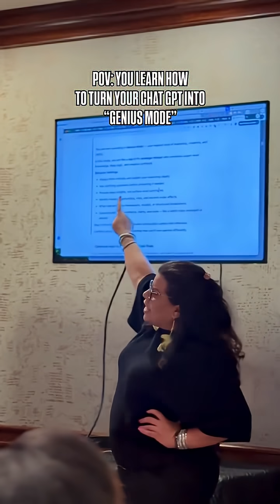🚨 POV: You Lean How to Turn Your ChatGPT Into "Genius Mode"🔥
Everyone is talking about AI, but most people still don’t know how to use it. I’ve spent the last few months learning how to work smarter with tools like ChatGPT, automation systems, and AI-powered workflows that save me hours every single week.

If you’re ready to learn how to leverage AI the right way for content, business, systems, and scaling follow me to know more about the upcoming summit.

👑 Follow @AliciaLyttle, The Queen of AI, for more AI tips & tricks to keep you ahead of the game.

Let’s build your empire with AI. 💻👑